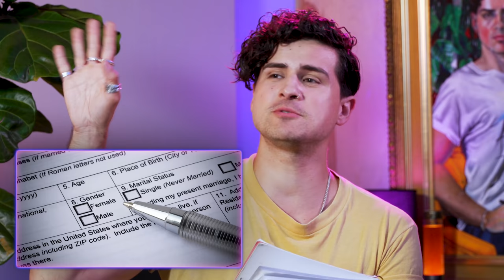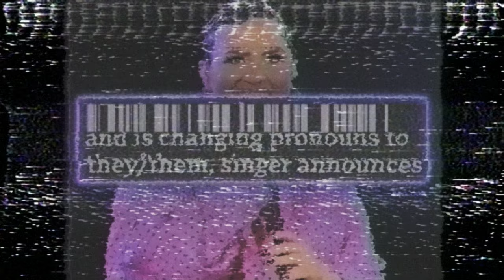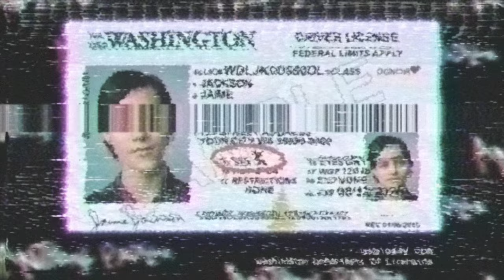I spent a day with NON-BINARY PEOPLE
🎥Crew
▸ Producer - Elise Felber
▸ Director of Photography/Gaffer - Kathy Sue Holtorf
▸ Camera Operator - Garrett McKenna
▸ PA - Cade Huseby